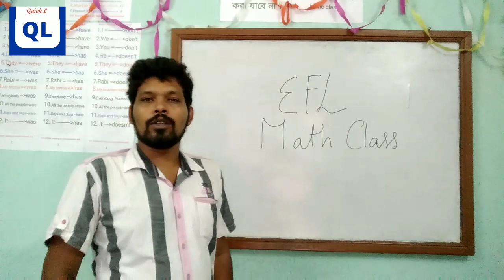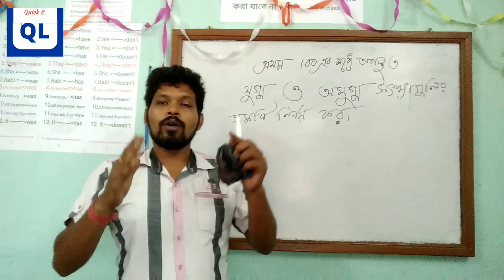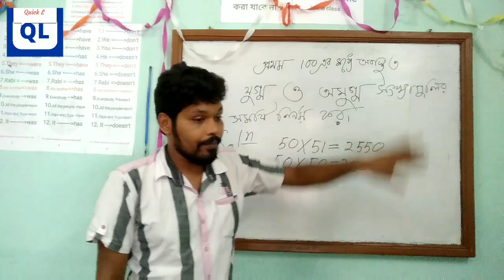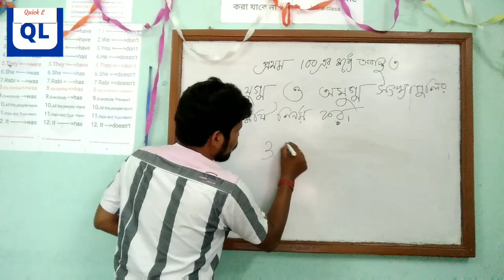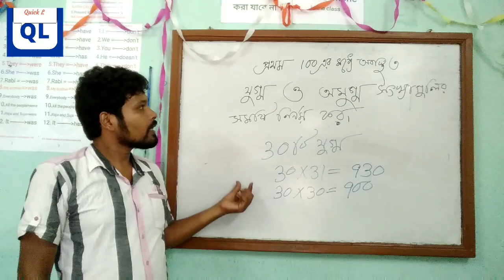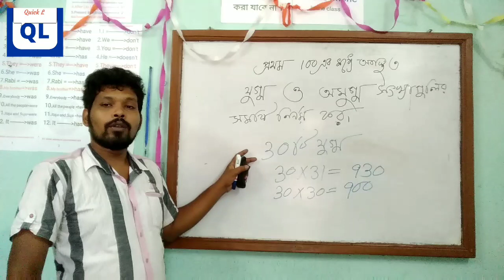Jnvst math 162 Summation of odd or even numbers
কিছু সংখ্যক যুগ্ম বা অযুগ্ম সংখ্যার সমষ্টি নির্ণয় করার এক লাইনের সমাধান ।

প্রিয় দর্শক বন্ধুরা ,
Quick L চ্যানেল থেকে প্রতিযোগীতা মূলক সকল পরীক্ষার অংকের সহজ সমাধান কৌশল শিখে নিন । YouTube থেকে দেখার জন্য লিখুন
qljnvstmath1 , qljnvstmath2 , qljnvstmath3 এইভাবে পর পর নম্বর পরিবর্তন করে দেখে নিন বিভিন্ন এপিসোড গুলি । প্রতিযোগিতামূলক পরীক্ষার বই এর জন্য বুকিং করুন মেইল পাঠিয়ে ।
আমাদের সাথে যুক্ত থাকার জন্য নিচের লিঙ্ক গুলি সহায়ক ।